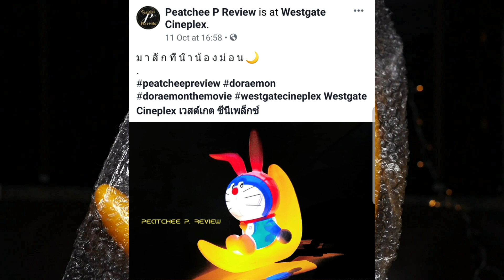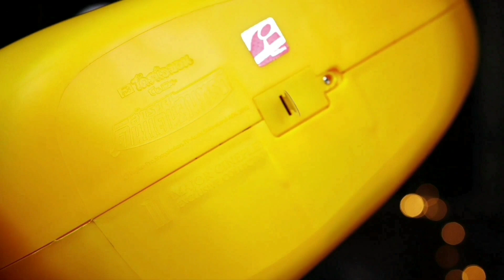รีวิว ถังป๊อปคอร์น โดราเอม่อน โนบิตะสำรวจดินแดนจันทรา Doraemon The Movie 2019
รีวิว ถังป๊อปคอร์น Doraemon The Movie 2019 โดราเอม่อน โนบิตะสำรวจดินแดนจันทรา

Brand: Major Cineplex
Series: Doraemon The Movie 2019
popcorn bucket set.

fanpage: peatchee p. review
Line: peatchee

blackground music by Joakim Karud

T H A N K Y O U / ขอบคุณครับ